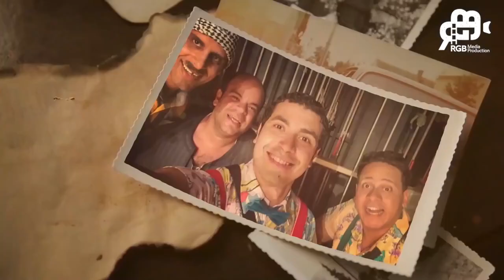النجم محمد أنور وأغرب مقلب ممكن يتعمل في أي حد بس المره دي مع الزعيم 🔥🔥😂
: لـ مشاهدة جميع حلقات البرنامج من هنا
: لـ مشاهدة أجمد سهرات الخميس من هنا
                                               ♦ برنامج كلام في سرك ♦
برنامج فنی متخصص، یرکز على صناعۀ الترفیه بمختلف صورها وأشکالها، وکل ما یحیط بها من أمور تجذب الجمهور وتدفعه لمتابعۀ کل أشکال الفنون. برنامج "كلام في سرك" یرصد الجدید والمهم فی السینما والتلفزیون والموسیقى والمسرح وكيف كانت بداية النجوم؟ ، وشبکات التواصل الاجتماعی، وغیرها ، البرنامج یلقی الضوء على أهم الأحداث، یفسر أهم الظواهر، ویربط المشاهد بصناعۀ الترفیه، بحیث یشعر وکأن البرنامج قد تم .إعداده له خصيصا